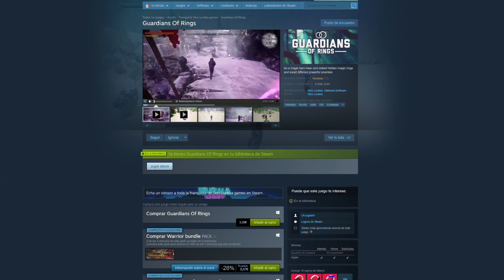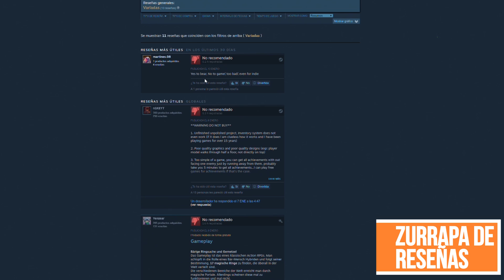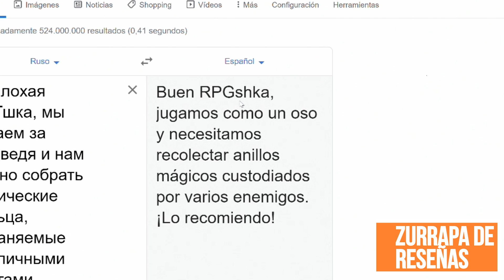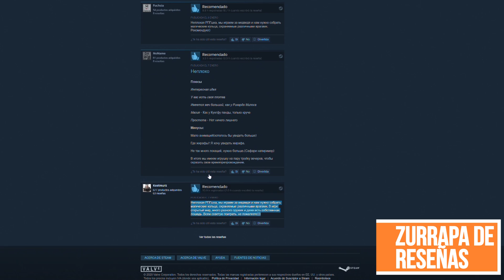ZURRAPA DE STEAM - OSOS, JIUJITSU, RINOCERONTES Y MEXICANOS